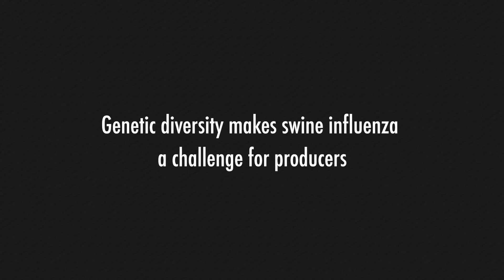Genetic diversity makes swine influenza a challenge for producers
Influenza A virus in swine (IAV-S) is one of the primary respiratory pathogens challenging swine production systems in the US and around the world, said Phil Gauger, DVM, PhD, an associate professor at Iowa State University. The virus is transmitted from pig to pig quite easily, and the movement of pigs over long distances has contributed to IAV-S problems within swine production systems, Gauger told Pig Health Today.